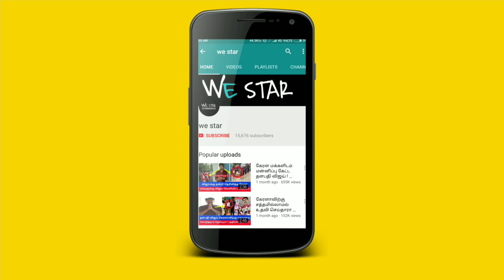விஜயின் அரசியல் பேச்சு குறித்து விஷால் அதிரடி கருத்து ! என்ன சொன்னார் தெரியுமா ? அதிர்ச்சி தகவல் !